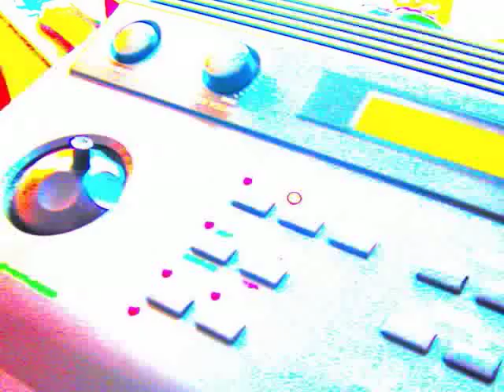One Song - one synth :: OK. Not a synth but a Yamaha QY70 groovebox!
This is my debut 'music video'
TRACK :: Insao
ARTIST :: squishmusic

Written in one-box, a groovebox from 1997. Synth and Sequencer, no samples.
Inspired by a classical piece of music I heard by EnnioMorricone (edit: 2021 Ive now tracked it down to his song, "Chi Mai")
Some music friends pointed out the massiveattack similarity - the piano bit and teardrop. flattering! =) This was an emotional piece for me, flitting between elation and melancholy and I've heard that come people find it a happy tune and others more morose.

squishmusic - formerly known as Squish (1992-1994).
The music is electronica-based, his own genre, that of 'electrorgasmichilloutechnosoup'.
It is a mix of lounge, chill-out, electronica, as well as more ambient, abstract, electronic music just as much as techno and house styles.
He has been creating music since '92 with a QY10 sequencer and a Yamaha TG33 and more recently his Yamaha QY70
Through the years (92-96) he was using this limited MIDI studio setup.